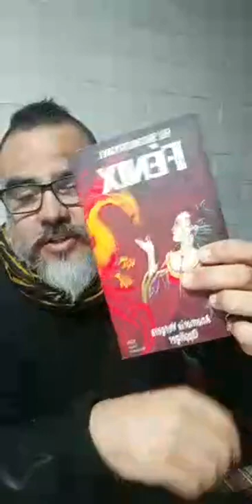Gastón Bernardeau de los Auténticos Decadentes - Live de Instagram - 7 de Julio 2020 -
Tema: Música y creación en cuarentena